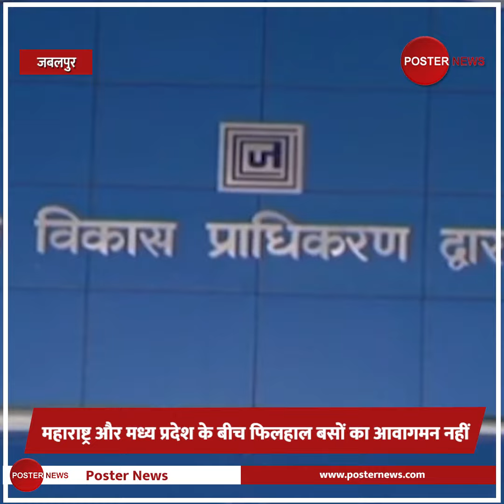यात्रीगण कृपया ध्यान दें :परिवहन विभाग ने लिया बड़ा फैसलाइन राज्यों के बीच नहीं चलेंगी बसें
यात्रीगण कृपया ध्यान दें : परिवहन विभाग ने लिया बड़ा फैसला
इन राज्यों के बीच नहीं चलेंगी बसें
The corona infection may have reduced in Madhya Pradesh, but as a precaution, the Transport Department has decided that there will be no movement of buses between Maharashtra and Madhya Pradesh at present and hence the Transport Department has suspended the bus service between Maharashtra and Madhya Pradesh till June 30. has been postponed
Along with this, a decision has been taken to promote the vaccination of bus operators in Jabalpur, which may make it difficult for passengers to travel by bus in the coming time. Jabalpur Bus Operators Association has decided this.